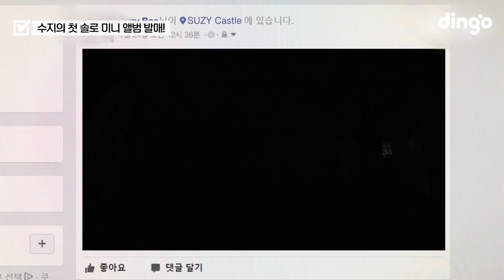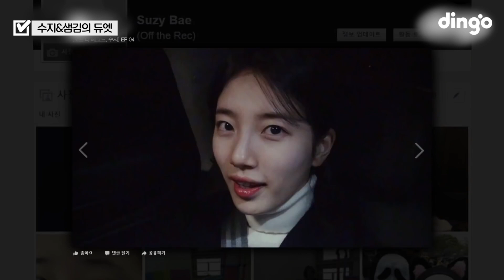들으면 깜짝 놀란다는 수지 노래ㄷㄷ 음색 진짜 독보적임...👍 본업 할 때 제일 멋있는 수지와 천재 샘김의 어쿠스틱 ver. 〈Yes No Maybe〉